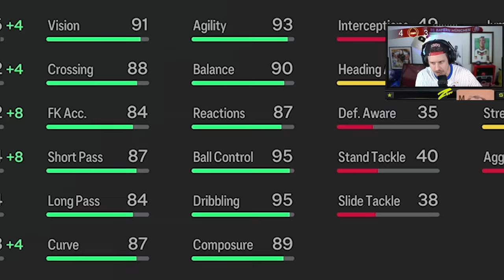This FUT Birthday Icon PIRES Is TOO OVERPOWERED!!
In today's episodea, we pay 150k for the Most Overpowered Icon in FC 24!!